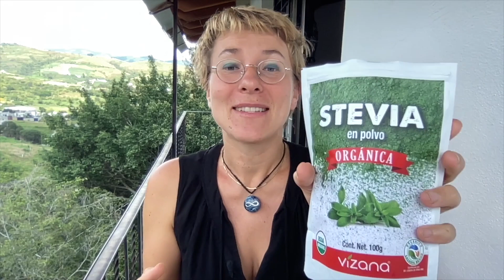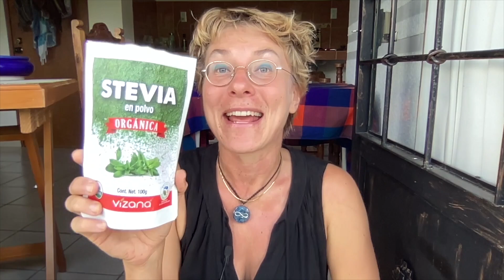STEVIA: 3 Life-Changing Benefits You Didn’t Expect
This video is about stevia plant and three life-changing stevia benefits you need to know!

If you're looking for a natural sweetener that does NOT spike your blood sugar levels because of its very low GI (glycemic index), then this video about the life-changing health benefits of stevia is made for you.

IMPORTANT: There is a HUGE difference between stevia extract vs. stevia leaf. This video is about the whole-food stevia plant exclusively!

I do NOT recommend stevia extract as it is highly processed and often contains artificial sweeteners like aspartame, sugar alcohols, and maltodextrin.

I show you how to use the stevia plant (stevia rebaudiana) in your daily life (incl. a hilarious DIY demo).  hihihihi

The natural sweetener stevia is safe. Treat it with the respect healing plants like stevia deserve and you'll have a powerful healing plant at your side.

Personally, I don't use more than 1 tsp of raw stevia leaf powder per day.

GUT HEALING GUIDE 🥦 Start healing your gut troubles in one week with food

GUT REPAIR Cheat Sheet (FREE) 🍏 Six simple rules to follow to improve your gut health

ALLERGY RELIEF Cheat Sheet (FREE) 💚 The 5 worst mistakes that make allergies worse & what to do instead

00:00 Intro - 3 Stevia Benefits
00:11 Stevia Benefit #3 - Alex' Story
00:51 How I use stevia plant - demo
01:04 Stevia Benefit #2
01:42 How I use stevia for dental health - demo
02:04 Stevia extract vs. stevia leaf
02:23 Stevia Benefit #1
02:40 Stevia vs. Sugar and Honey and Maple syrup
03:28 BONUS: Stevia leaf recipe (my fav. morning drink)

Peggy Schirmer is a participant in the Amazon Services LLC Associates Program, an affiliate advertising program designed to provide a means for sites to earn advertising fees by advertising and linking to amazon.com.